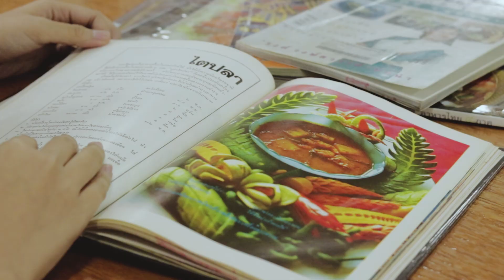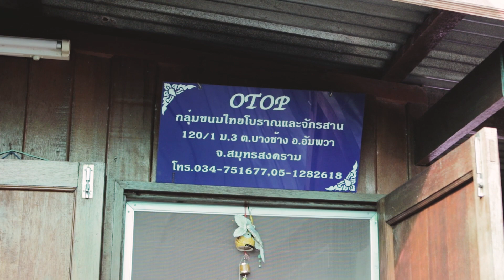CMM KMUTT- ขนมจ่ามงกุฎ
เป็นส่วนหนึ่งของวิชา CMM310 Video Production for Multimedia
อาจารย์ผู้สอน
อ.วรงค์ ถาวระ